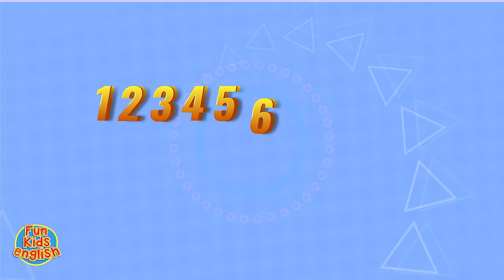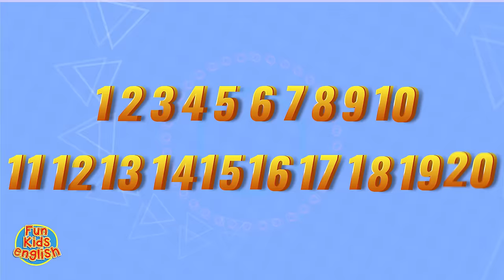Let's Count 1-20 | Number Song 1-20 for Children | Fun Kids English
We like to count! Practice counting from 1 to 20 with this fun counting and numbers song. Fun Kids English presents "Number song 1-20 for children" - a song that helps kids count the numbers 1-20.
Perfect for kindergarten, preschool, toddlers, and the ESL & EFL  classroom. Thank you very much for watching and sharing ^_^

Listen to our music and watch our videos

Words & Music Copyright Fun Kids English
Video Copyright Fun Kids English